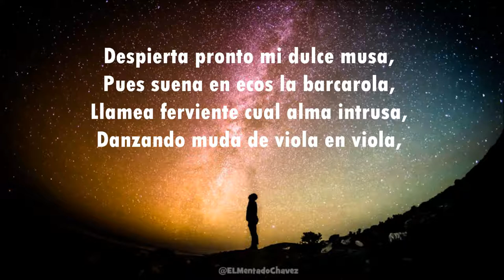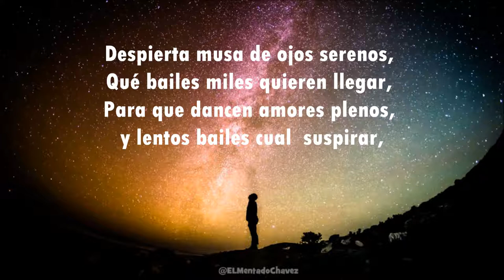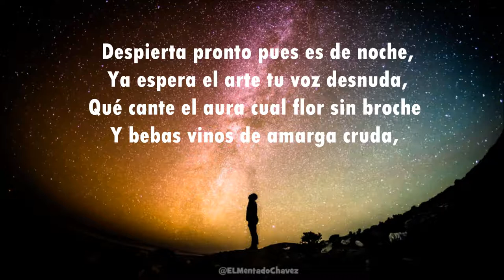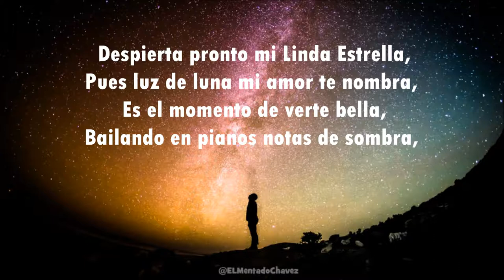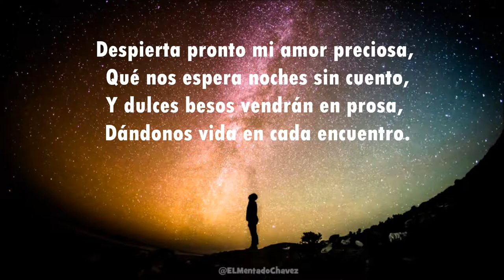LINDA ESTRELLA - Poesia Recitada En Español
Autor: Angel de Saavedra
Voz: @ELMentadoChavez

TEMA: Poesia, Romance, Romantico, Amor, Pasion, Desamor, Tristeza

LINDA ESTRELLA

Despierta pronto mi dulce musa,
Pues suena en ecos la barcarola,
Llamea ferviente cual alma intrusa,
Danzando muda de viola en viola,

Despierta musa de ojos serenos,
Qué bailes miles quieren llegar,
Para que dancen amores plenos,
Y lentos bailes cual  suspirar,

Ya nos esperan soñando flores,
Bañando en rosa la faz del prado,
Con mil ribetes multicolores,
Y un lecho blanco de amor bordado,

Despierta pronto pues es de noche,
Ya espera el arte tu voz desnuda,
Qué cante el aura cual flor sin broche
Y bebas vinos de amarga cruda,

Despierta pronto mi Linda Estrella,
Pues luz de luna mi amor te nombra,
Es el momento de verte bella,
Bailando en pianos notas de sombra,

Despierta pronto mi amor preciosa,
Qué nos espera noches sin cuento,
Y dulces besos vendrán en prosa,